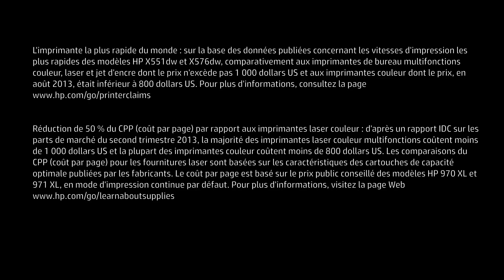Chien VS machine, qui sera le plus rapide ?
Un duel qui voit s'affronter Anastasia, Jack Russel de 7kg, et la HP Officejet Pro X, l'imprimante la plus rapide du monde.
Malgré tous ses efforts, Anastasia n'est pas parvenue à détrôner notre produit star, qui combine des impressions deux fois plus rapides et deux fois moins chères que le laser, jusqu'à 70 pages par minute !